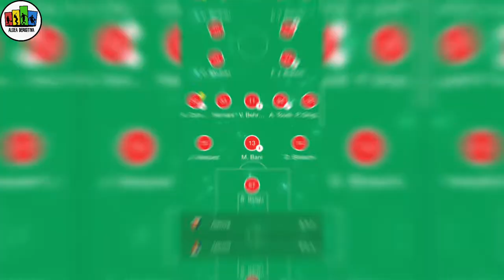Johan Vásquez cumple pero pierde... ||JUVENTUS 2 - 0 GENOA|| ¡¡¡DURO DE VENCER!!! 🔥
Johan Vásquez, cada vez es más constante en el fútbol italiano el día de hoy tuvo duelos en contra de Dybala y Cuadrado en donde el mexicano demostró ser sensato y duro a la hora de pelear el balón tristemente su equipo vio la derrota ante la Juventus pero es claro que en cada encuentro se le nota mejor y es inamovible del esquema titular.

¿Crees que pueda lograr grandes cosas en un futuro?🤔